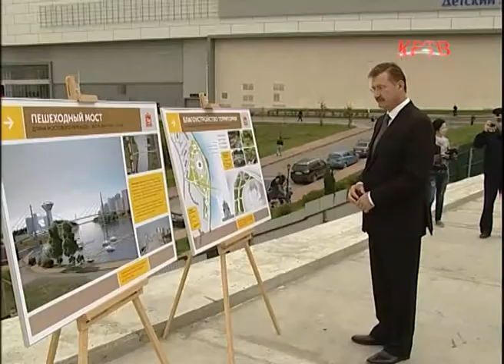Мост в Павшинской пойме сомкнули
Новости. 5 сентября

Павшинскую и Мякининскую поймы, наконец, соединили – губернатор Московской области символично сомкнул сегодня пешеходный мост. Саму конструкцию несколько видоизменили – так, вместо ступенек был организован  плавный спуск. Цена эстакады составила 700 миллионов рублей.